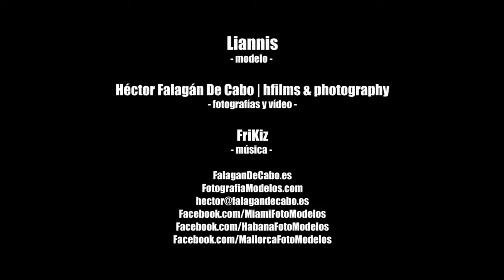Liannis | ¨Habaneando¨ | Sesión de Fotografías por Héctor Falagán De Cabo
Liannis | ¨Habaneando¨
Sesión de Fotografías y Vídeo por:
Héctor Falagán De Cabo | hfilms & photography